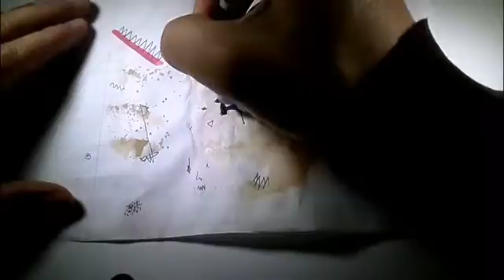ALANGRIME- DAILY VIDEO ART PROJECT / 130